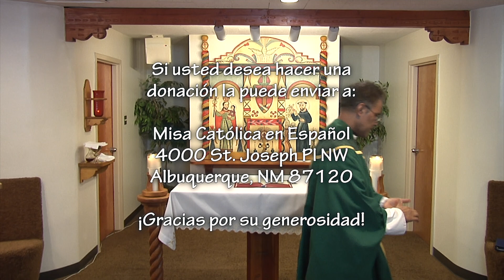XIX Domingo Ordinario